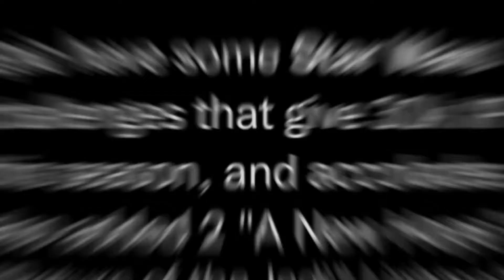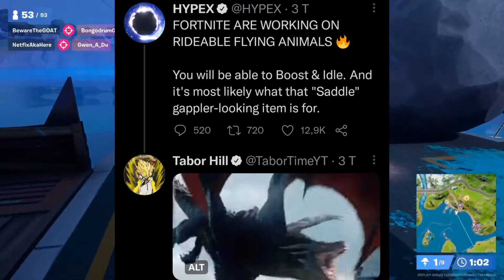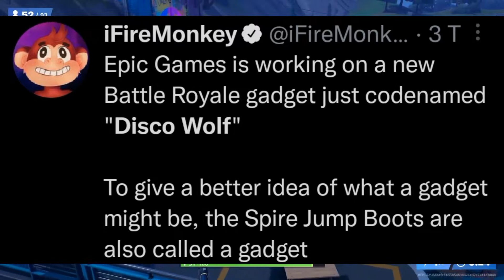DRACHEN UPDATE IN SEASON 4 🐉 5. Geburtstag!